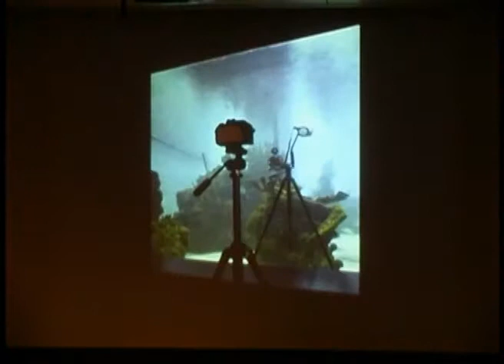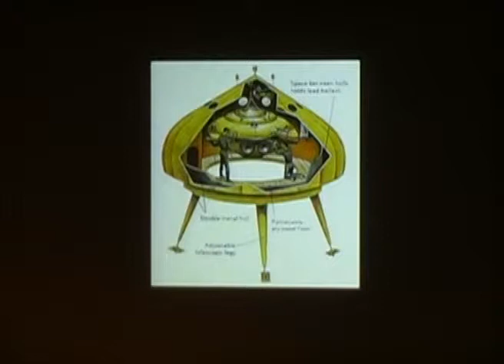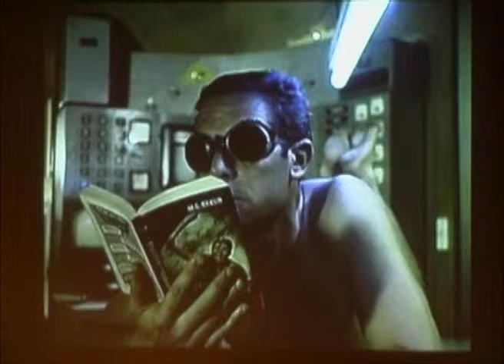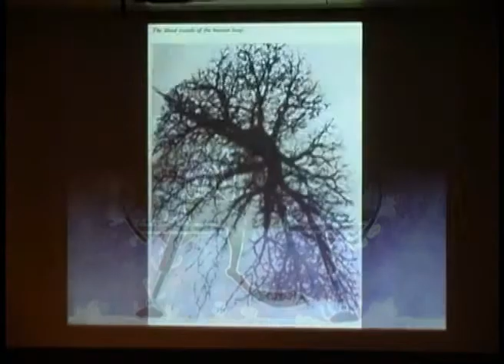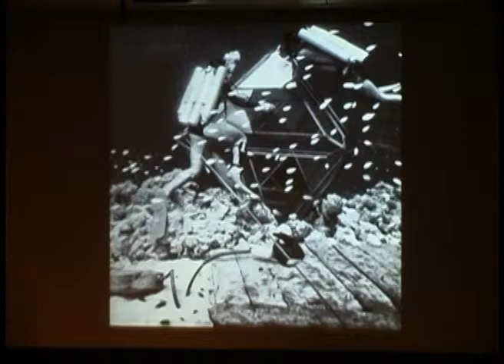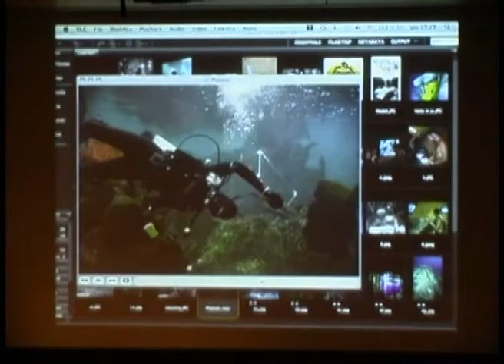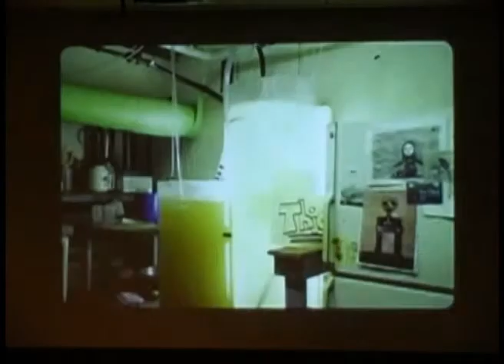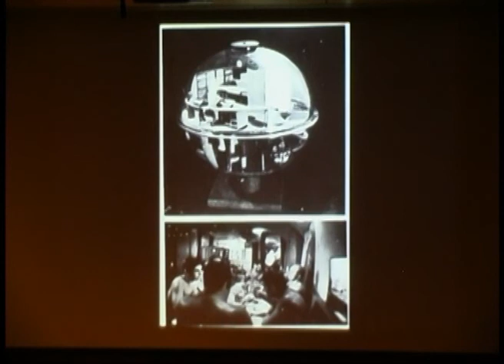Isola and Norzi: Conshelf II